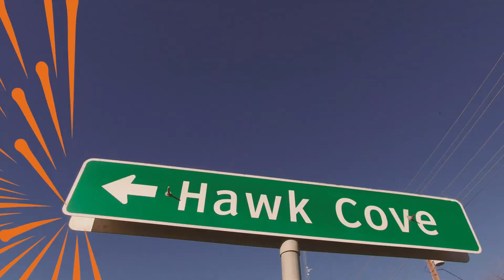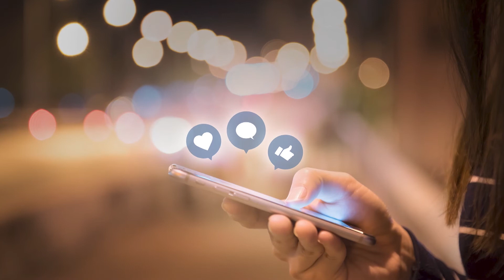Celebrate Hunt County Episode 157 - Josh Painter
This tattoo artist spent half his life trying to get away from small towns. Now he’s embracing them.